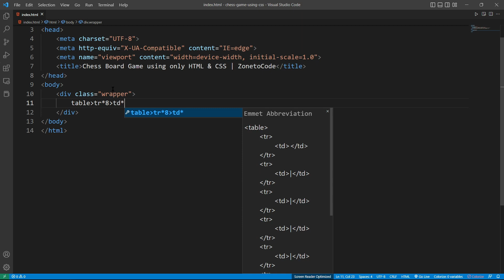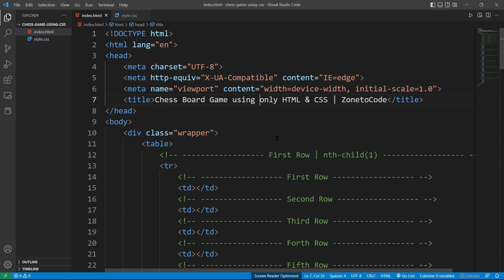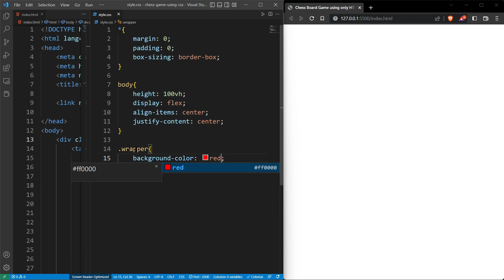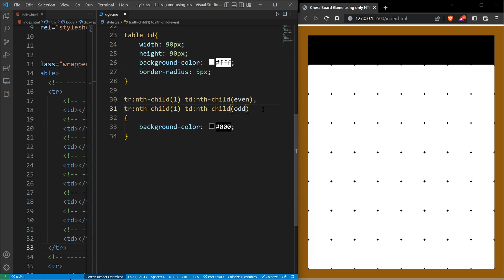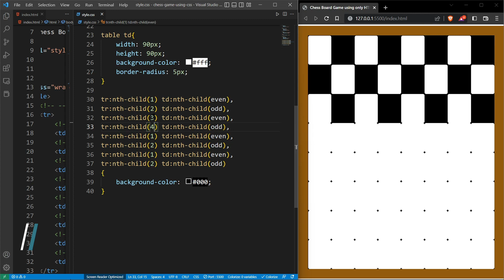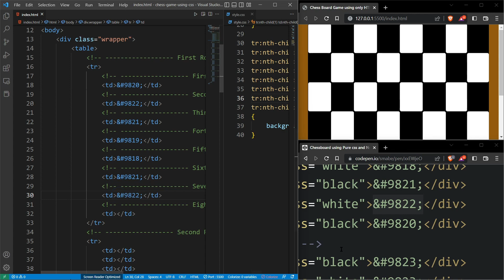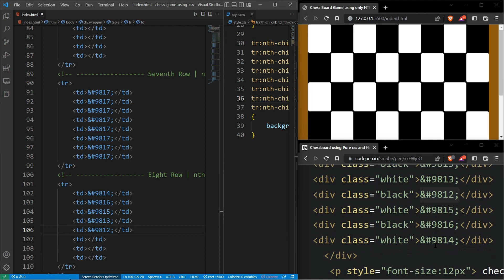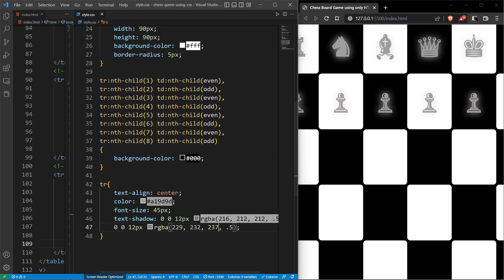Chess Board Game Using HTML & CSS | Learn how to write css code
Chess Board Game Using HTML & CSS  @zonetocode9552

In this tutorial, I have shown you how to create Chess Board Game Using HTML & CSS